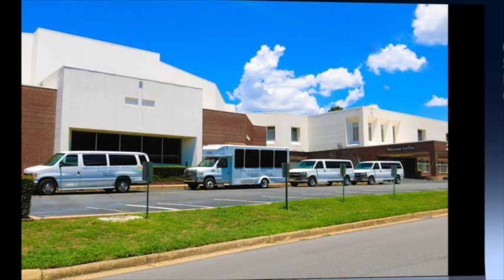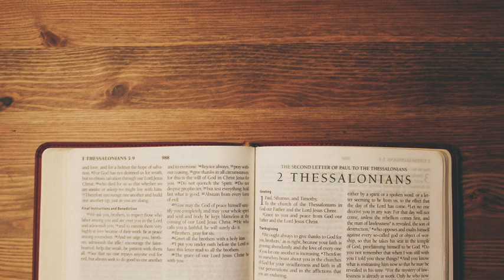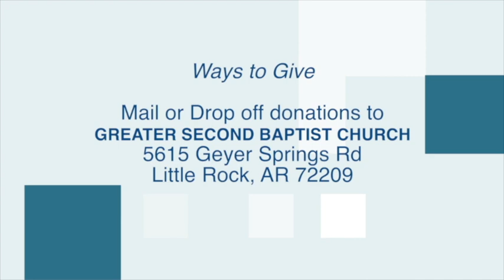What Are Your Prayer Requests? Pastor David Featherstone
2 Thessalonians 3:1-5